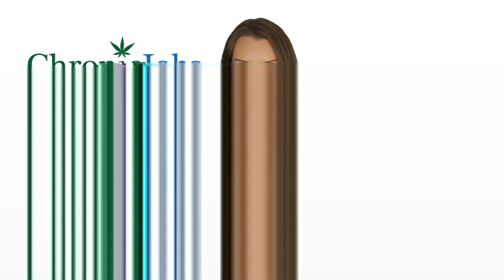North Andover Marijuana Jobs